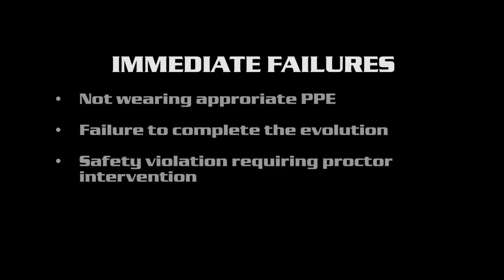Triple Rafter Louver - Roof 1